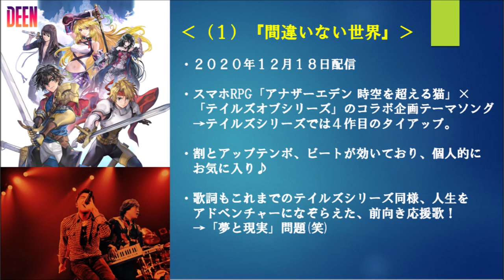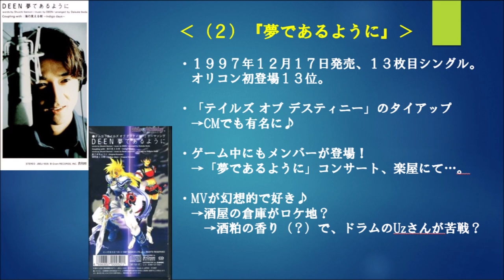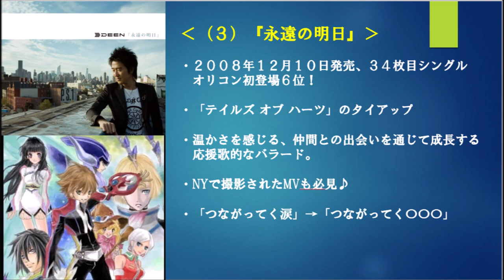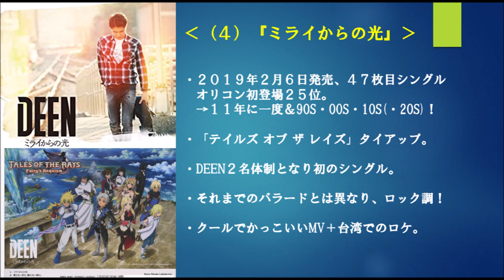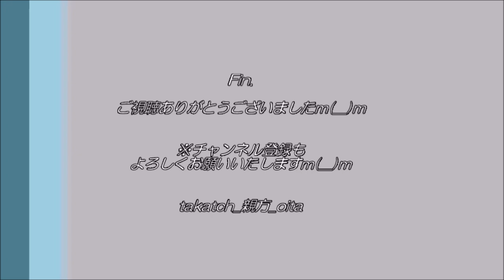【音楽 ゲーム】DEEN『間違いない世界』の感想｜アナザーエデン×テイルズオブシリーズ By 大分の親方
2020年12月18日、DEENニューシングル『間違いない世界』配信！
アナザーエデン×テイルズオブシリーズのコラボ企画の曲です♪
今回、新曲＆過去のテイルズオブシリーズタイアップ３曲の簡単な感想や紹介を行いますm(__)m
(※テイルズオブシリーズについては、ディステニーしかプレイしたことがございませんm(__)m→DEEN・歌の紹介メインになりますm(__)m）

☆アナザーエデン 時空を超える猫×テイルズオブシリーズ　特設サイト
☆DEEN「間違いない世界」ストリーミング＆ダウンロード

◎ザ・ベスト・オブ・テイルズ [ (ゲーム・ミュージック) ]　ご購入はこちら